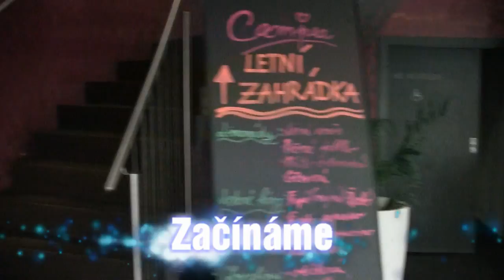Narozeninová party Campea Brno 2018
Kamera(Martin Dzurnak)